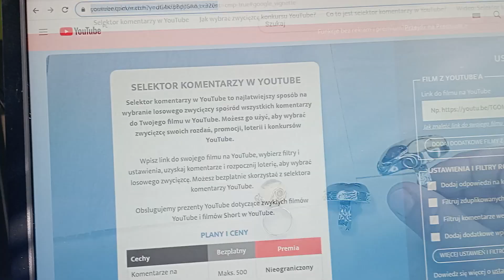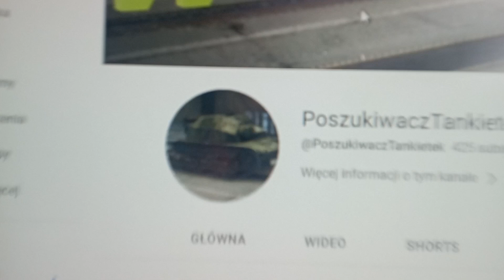Bursztyn Srebro Konkurs i szczęśliwa osoba która dostanie prezent.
Kontakt do mnie Zapraszam do oglądania.